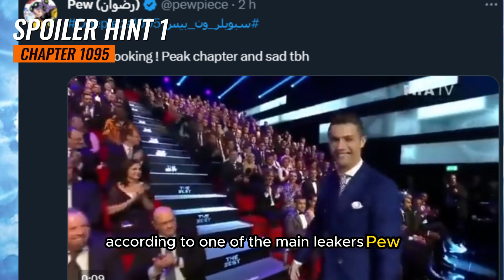ONE PIECE SPOILERS CHAPTER 1095 - FIRST HINT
Lets see first SPOILER HINT about one piece chapter 1095

Hello, everyone, I'm SOND, welcome to the Manga Information channel.
I already have a channel dedicated to spoilers in Brazil, and now I also have Manga Information, focusing on spoilers in English.

I work with spoilers from series like:
ONE PIECE
BORUTO
BLACK CLOVER
JUJUTSU KAISEN

Among others...